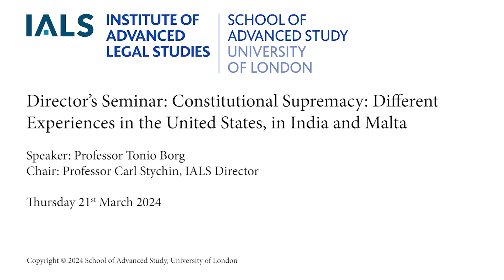Constitutional Supremacy: Different Experiences in the United States, in India and Malta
Director’s Seminar: Constitutional Supremacy: Different Experiences in the United States, in India and Malta

THE DIRECTOR’S SEMINAR SERIES:
Professor Borg's lecture will explore the way different countries  have dealt with the question of supremacy of the Constitution. Is such supremacy  inherent in the very nature  of a written constitution, whether it is declared or not in the fundamental law of a country? Prof Borg will cover supremacy issues which have arisen  in the United States of America,  India and his home country Malta and how the issue has been tackled in each of these countries.

Speaker: Professor Tonio Borg

Professor Borg’s legal and political career spans the past thirty years. He practiced and specialised as a human rights lawyer from 1980 – 1998 and has also been lecturing at the University of Malta since 1989. He is currently Associate Professor of Public Law and his field of expertise is human rights law, Maltese constitutional law, and court scrutiny of government’s actions under Administrative law.

Prof Borg is widely published in these fields. In 2016, he published A Commentary on the Constitution of Malta, the first in depth study of the Maltese constitution and the only textbook on the subject. Its second edition was published in 2022. Prof. Borg is also the author of Leading cases in Maltese Constitutional Law(2019), Judicial Review of Administrative Action in Malta (2020), Leading Cases in Administrative Law (2021), Maltese Administrative.

Chair: Professor Carl Stychin, IALS Director.